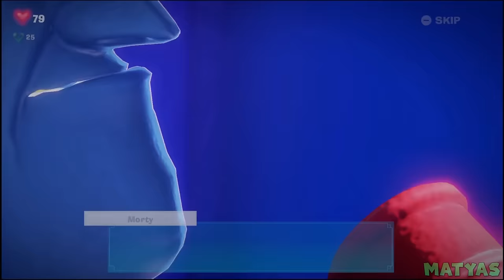Luigi's Mansion 3 - Full Game Walkthrough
This video showcases a full walkthrough of Luigi's Mansion 3 (1080p 60fps)